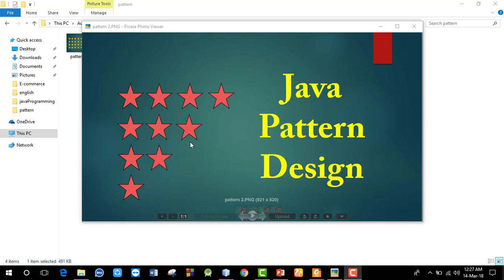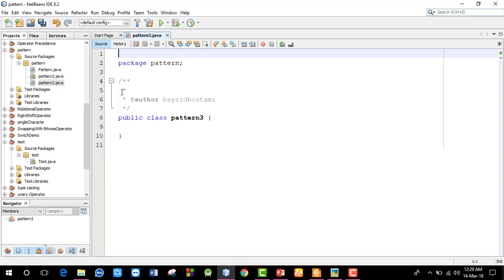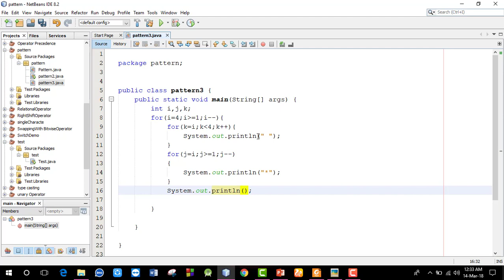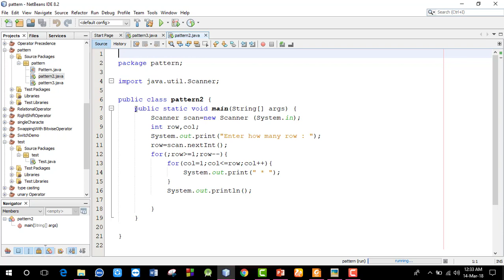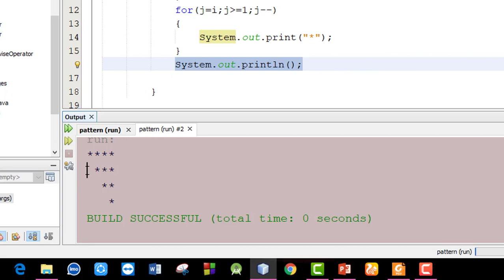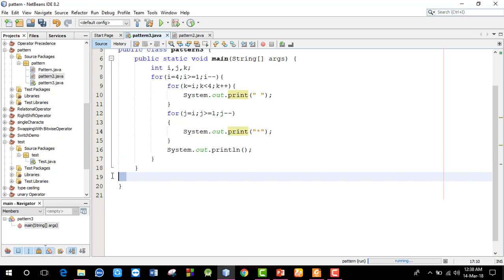Java pattern design and printing 3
Java pattern design and printing .

Design patterns represent the best practices used by experienced for loop and nested for loop also object-oriented software developers.
Design patterns are solutions to general problems that software developers faced during software development.